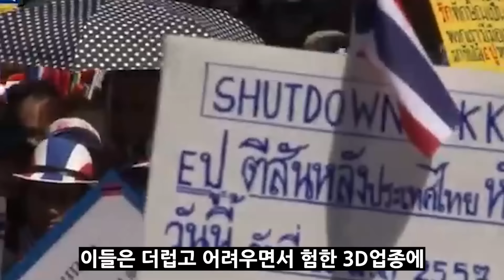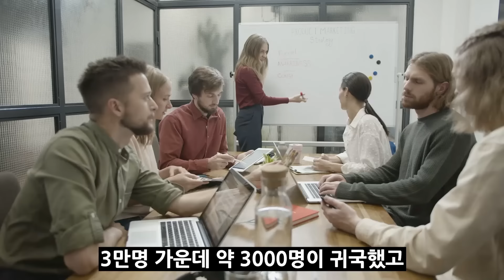(속보) 태국 총리 비밀리에 한국 입국했다! 까불더니 용서해달라고 싹싹빌어